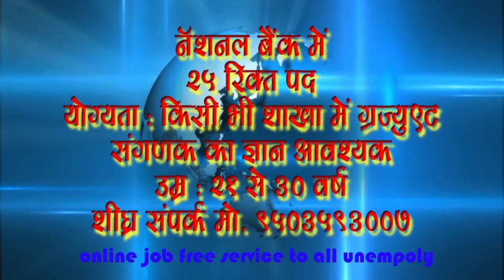NATIONAL BANK JOB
NATIONAL BANK JOB , PRESS REPORTER IN CHANNEL,